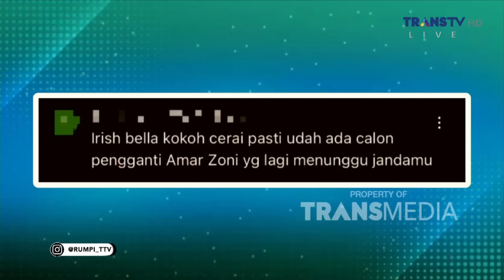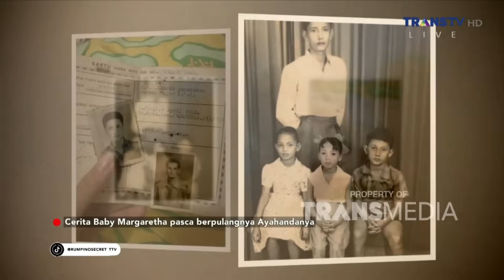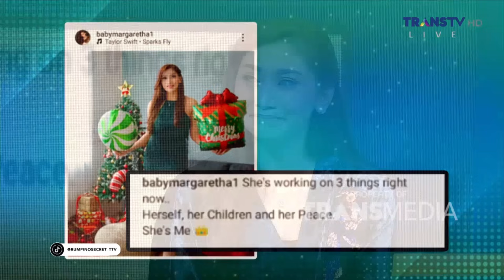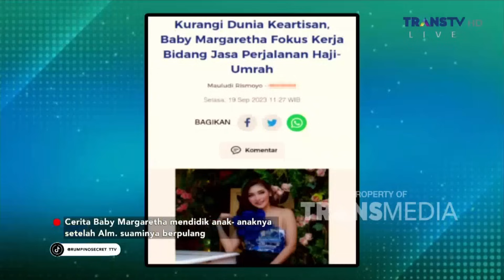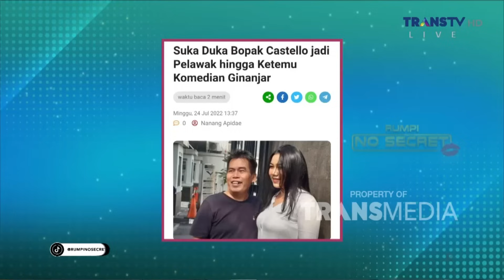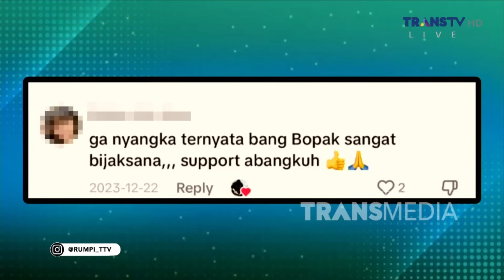Cerita Baby Margaretha Pasca Berpulangnya Ayah Tercinta | RUMPI (4/1/24) P1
RUMPI

TAYANG SETIAP SENIN-JUMAT PUKUL 14.00 WIB